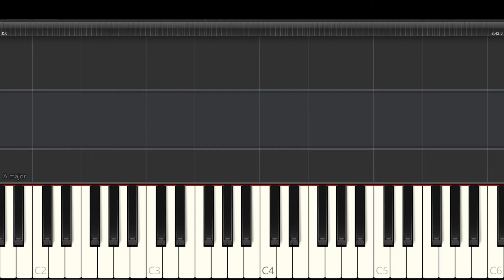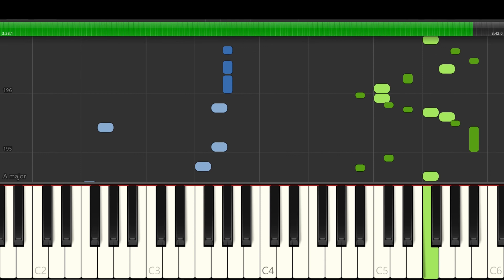Bach - Keyboard Concerto in A, BWV1055 3 Allegro ma non tanto - Piano Tutorial - Synthesia